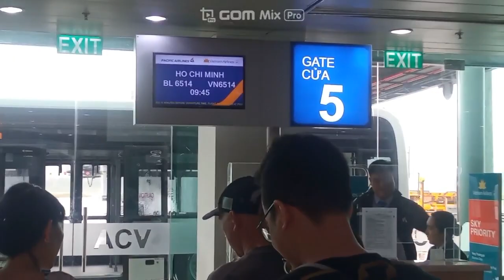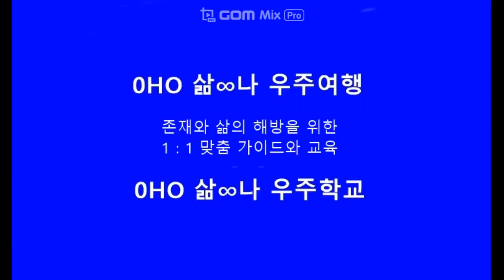10/3 달랏 한 달 살기 #1